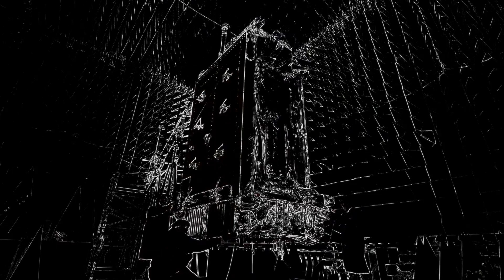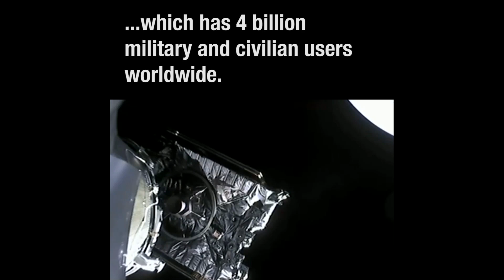GPS III SV02 "Magellan" kicks off SMC 2.0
Labor Day is over, and the kids are back in school. Football season is underway as Fall is officially just around the corner in 13 days.

The launch of GPS III SV02 "Magellan" on Aug. 22 aboard the last Delta IV Medium+ (4,2) rocket from Launch Complex-37 at Cape Canaveral Air Force Station in Florida signified the end of the Space and Missile Systems Center's SummerOfLaunch19 campaign. At the same time, it also kicked off the start of "SMC 2.0" -- but what *is* SMC 2.0?

SMC media producer Krista Knaus provides a primer on SMC 2.0 and how the concept is changing the way business is being done in the space acquisition field.